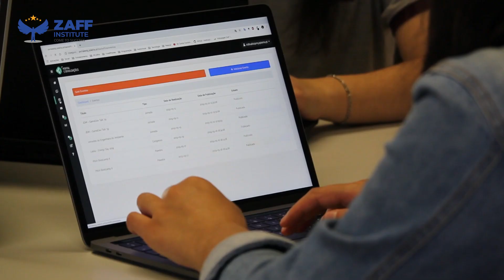𝐔𝐧𝐥𝐞𝐚𝐬𝐡 𝐘𝐨𝐮𝐫 𝐏𝐨𝐭𝐞𝐧𝐭𝐢𝐚𝐥 𝐰𝐢𝐭𝐡 𝐎𝐮𝐫 𝐖𝐞𝐛 𝐃𝐞𝐯𝐞𝐥𝐨𝐩𝐦𝐞𝐧𝐭 𝐂𝐨𝐮𝐫𝐬𝐞!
ZAFF Institute

𝐅𝐄𝐀𝐓𝐔𝐑𝐄𝐒 𝐎𝐅 𝐎𝐔𝐑 𝐓𝐑𝐀𝐈𝐍𝐈𝐍𝐆𝐒
➣Vigilant 100 + Instructors
➣IT Related 100+ Courses
➣85+ MOU Signed
➣50,000+ Alumni
➣Suitable Class Timings
➣Online + Physical
➣LMS Job & Internship Opportunity
➣Latest Tools & Technology
✦ LEARN TO EARN WITH US!
✦ Institute of Digital Art & Design
✦ ZAFF Institute
✦ We lead others follow
✦ Learn Design not only Tools
✦ Start your Creative Career with ZAFF Institute
➨Office # 9, 8th Floor, Arfa Software Technology Park, Ferozepur Road, Lahore